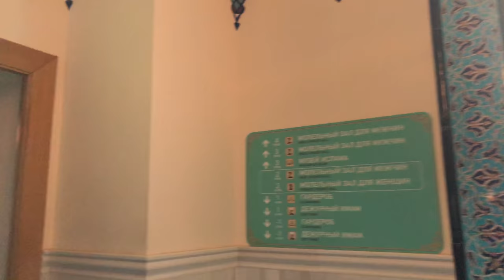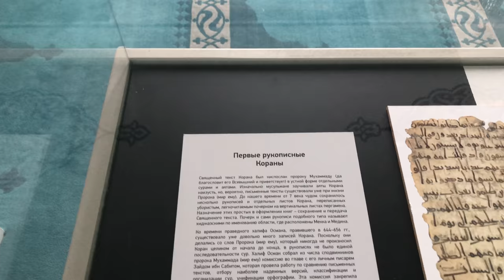Inside Moscow Cathedral Mosque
Московская соборная мечеть — главная мечеть Москвы, одна из крупнейших и высочайших мечетей в России и Европе[1]. Первое здание мечети построено в 1904 году, в 2011 году оно было снесено для строительства нового, открытие которого состоялось 23 сентября 2015 года. Мечеть расположена в Мещанском районе в Выползовом переулке у улицы Дурова и Олимпийского проспекта рядом со спортивным комплексом «Олимпийский» и станцией метро “Проспект Мира”.

The Moscow Cathedral Mosque is the main mosque of Moscow, one of the largest and highest mosques in Russia and Europe[1]. The first building of the mosque was built in 1904, in 2011 it was demolished for the construction of a new one, which was opened on September 23, 2015. The mosque is located in the Meshchansky district in Vypolzov lane near Durov street and Olympiysky prospect next to the Olimpiysky sports complex and “Prospekt Mira” metrostation.